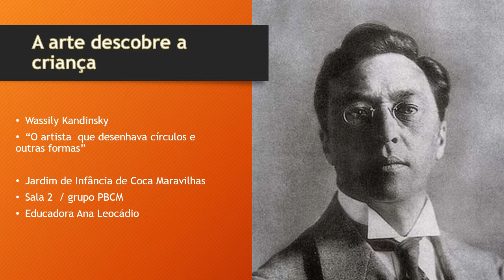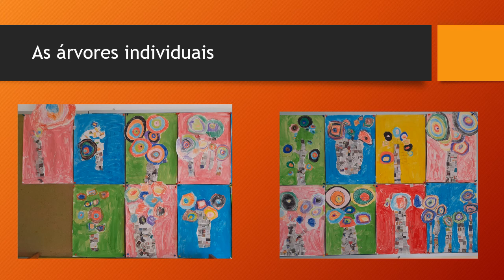A ARTE DESCOBRE A CRIANÇA - PBCM